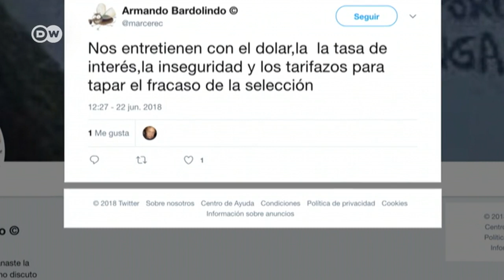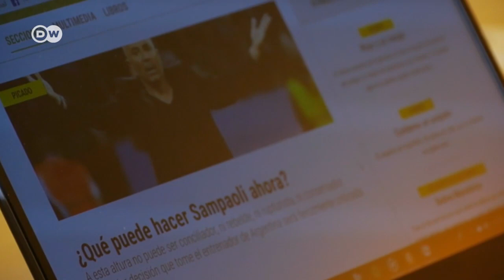¿Afecta el Mundial a la política argentina?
Durante los días de partidos en Rusia, se cambian ministros o se despiden a empleados, denuncian medios argentinos. Un informe de Alejandro Rebossio.